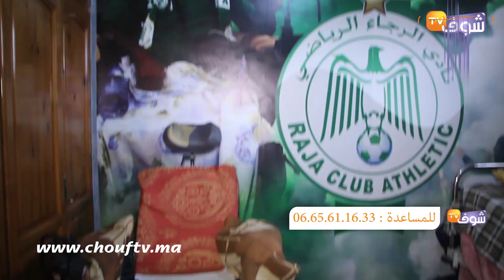مأساة شاب يعشق الرجاء بجنون..كنموت على الفرقة وتقطعو ليا رجلي وصحتي مشات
ناشد شاب يعشق الرجاء بجنون بتقديم يد المساعدة له بعد فقدانه لقدميه نتيجة تعرضه لحادثة سير، داعيا الجميع إلى الوقوف إلى جانبه.